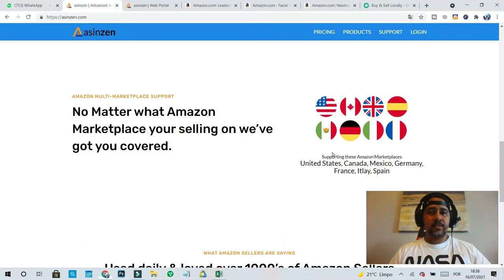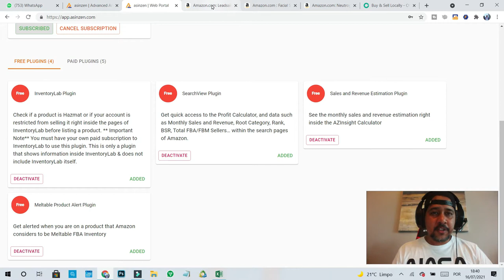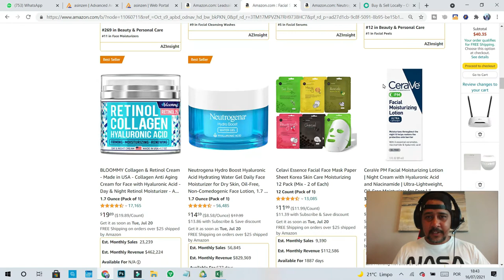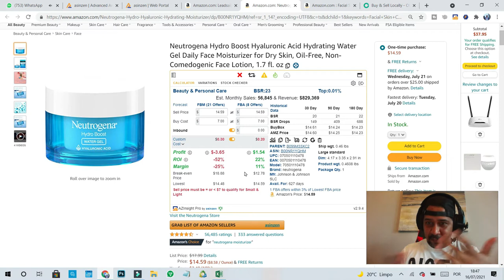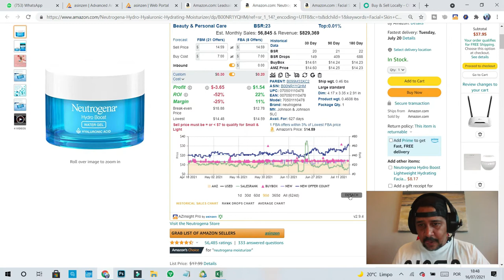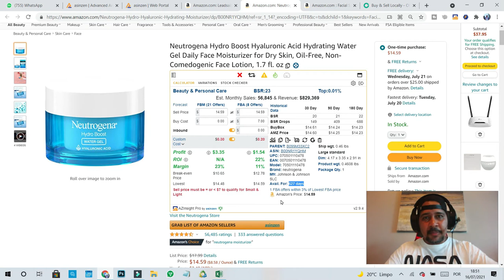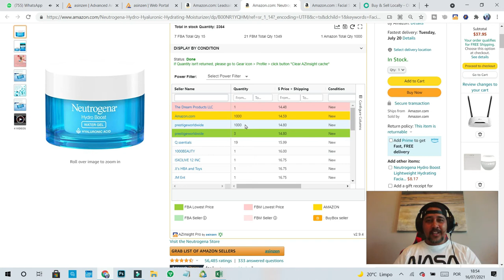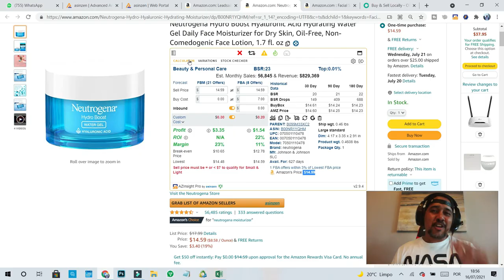Melhor ferramenta de analise de produtos para a amazon Asinzen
No vídeo de hoje vou te vou te mostrar como configurar os seus custos na ferramenta Asinzen, de forma rapida, correta e segura.

💎APROVEITE E TESTE O ASINZEN DE GRAÇA, CONOSCO!💎
🥇Vou deixar um super link de brinde, para voce testar POR 10 DIAS FREE!🥇
💻Só clicar no link abaixo e aproveitar essa oferta GRÁTIS!💻

🔴 NOSSO CANAL

Aqui você vai aprender como nós fazemos para crescer no Youtube e ganhar dinheiro sem sair de casa e de várias formas pela internet. Vou te passar diversas dicas que ninguém te conta, para você ganhar inscritos e poder viver com aquilo que você sempre sonhou na internet!

✅ OS MAIS BUSCADOS NA JCD

👉Quer saber como faço dinheiro em casa, sem mágica👈?
🥇Quer saber como melhorar seu negócio on-line sem sufuco?
🚀Saiba a maneira mais rápida de divulgar seus produtos e serviços!
💻Saiba de uma vez por todas como editar seus vídeo para o Youtube.
📷Quer acabar com a TIMIDEZ e falta de concentração para GRAVAR SEUS VÍDEOS?

✅ NOSSAS PLAYLISTS MAIS VISUALIZADAS

💰  Como Fazer DINHEIRO no Youtube: Dicas de como fazer dinheiro de verdade.
🎑 Playlist SHORTS: Vídeos curtos e interessantes para youtubers.
🔥  Playlist TECNOLOGIA: Quer saber o que há de novo no nesse mundo?
⏱   Playlist LUGARES : Locais para visitar nos Estados Unidos - Flórida.

🚻 FALE COMIGO

🤗 Obrigado por ajudar!